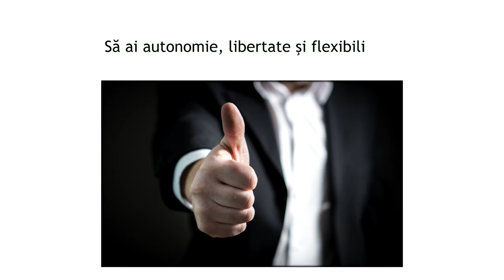GoNEXT.ro | Proiect al Asociației Noul Val pentru Antreprenori